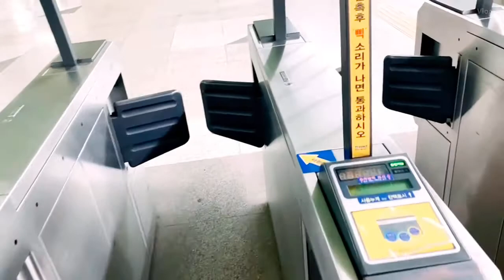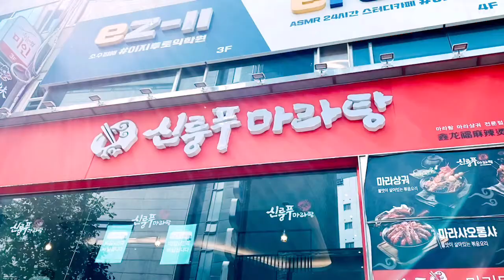Maratang Mukbang [ 마라탕 먹방 ] 🔥 Chinese Spicy Hot Pot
Hallo para youtuber di manapun berada,
Kali ini saya bersama teman satu pabrik mencoba
Makan masakan china,yaitu MARATANG.

Kami pergi ke salah satu rumah makan korea yg menyediakan masakan china.
Di sini cukup terkenal juga,
Kata teman saya selain enak juga tempatnya asik.

Ok.Kita langsung capcus saja 🤗.
Selamat menonton...

Edited by @Koimun Putra